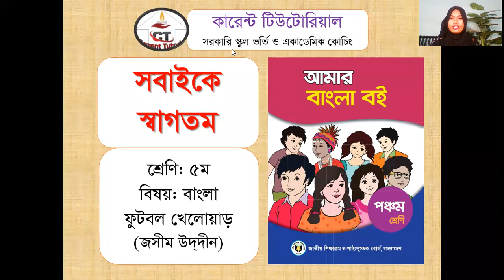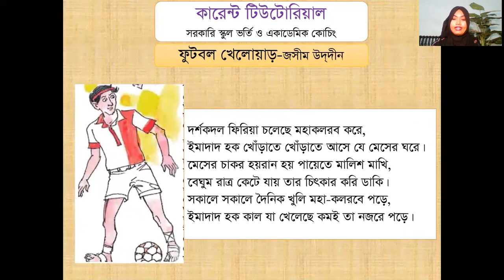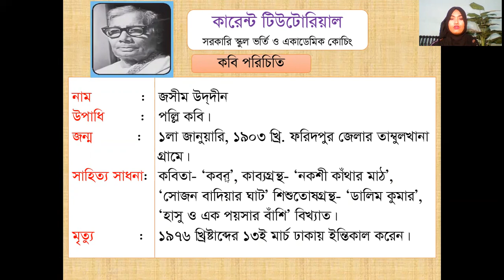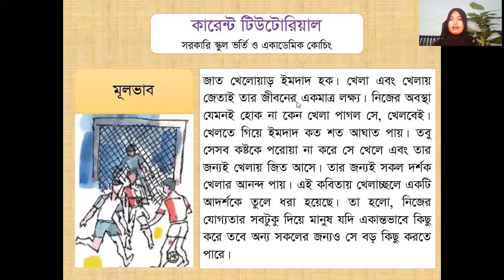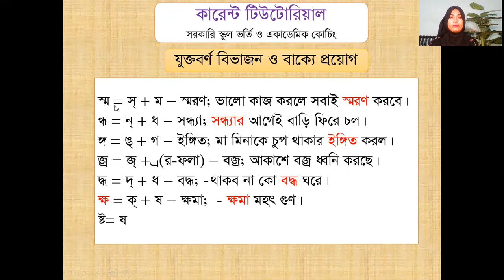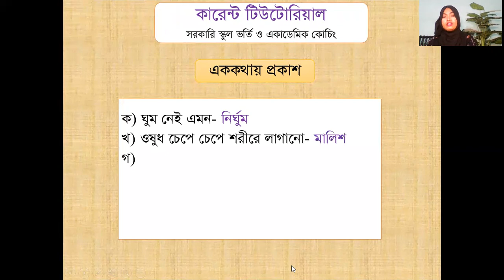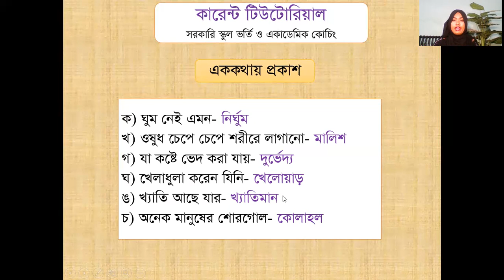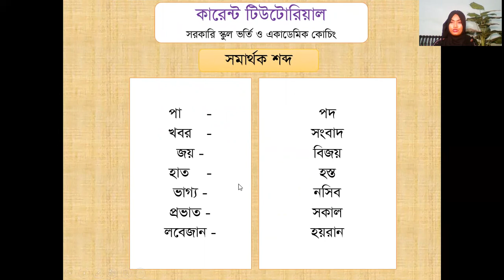৫ম শ্রেণি বাংলাঃ ফুটবল খেলোয়াড়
৫ম শ্রেণি বাংলাঃ ফুটবল খেলোয়াড়।।

প্রাথমিক শিক্ষা সমাপনী পরীক্ষা (PECE) প্রস্তুতিমূলক কোর্সের অংশ হিসেবে হিসেবে কারেন্ট টিউটোরিয়ালের পক্ষ থেকে এ ভিডিও প্রস্তুত করা হয়েছে। এ ভিডিও আপনার সন্তানের অধিকতর প্রস্তুতি গ্রহণে সহায়ক হবে। চূড়ান্ত প্রস্তুতির জন্য আমাদের নিয়মিত কোর্সে অংশগ্রহণের অনুরোধ রইলো। কারেন্ট টিউটোরিয়াল ৪র্থ শ্রেণি কোর্সের ভর্তি ও কোর্স লিংক নিচে দেওয়া হলো-
ভর্তির আবেদন লিংকঃ
কোর্স লিংকঃ
৫ম শ্রেণি: